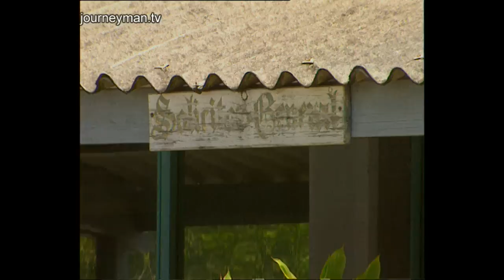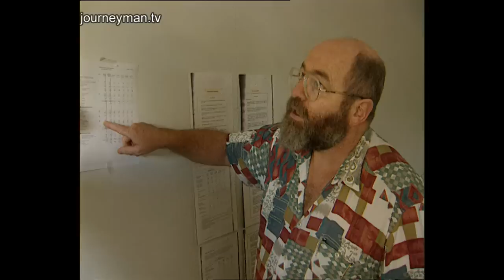Trouble in Paradise as the Cook Islands Struggle With Debt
Heaven on Earth? (March 1997)
A disturbing report on how islanders found themself struggling for survival after foreigners bought their country's main assets.

After years of borrowing, the government found itself with debts beyond its capacity. Fed up with bankrolling its former colony, New Zealand finally pulled the economic plug. Cook Islands' Prime Minister, Sir Geoffrey Henry denies embezzlement after the collapse of the Sheraton Hotel project, doubling the national debt. To recoup finance, the government laid off state workers and offloaded its most saleable assets to the highest bidders, invariably outsiders. Local businessman Norm Mitchell complains that he was never even given a chance to buy the Aitutaki Hotel. Intimidated by the authorities, his business partners are too frightened to appear before the camera. After losing his state job, Matunga turned to carving ukuleles for tourists. But when this failed to bring in enough money he decided to emigrate to Australia. But not all islanders feel the same: after 25 years in a government office, Nani feels liberated by her new job as tourist guide. But the rest of the population struggles to survive without the state wage which was once taken for granted.